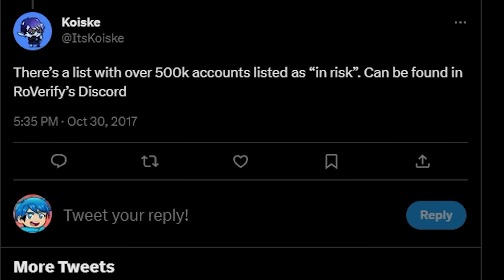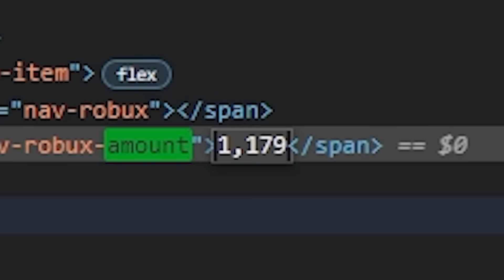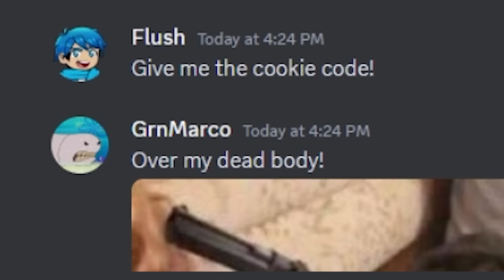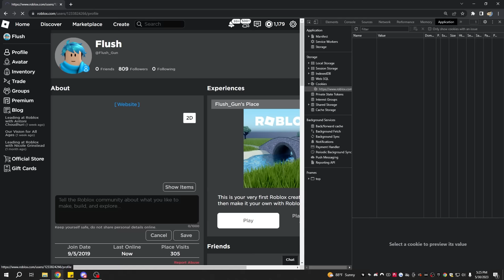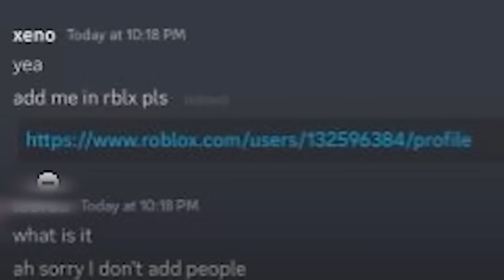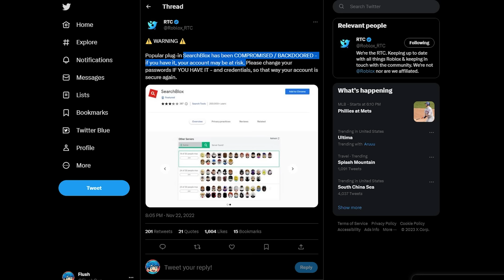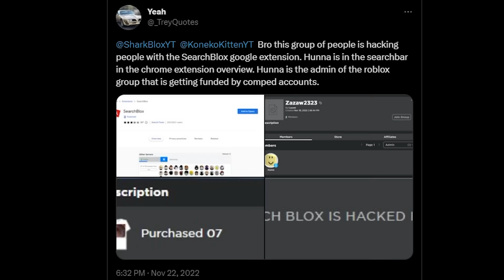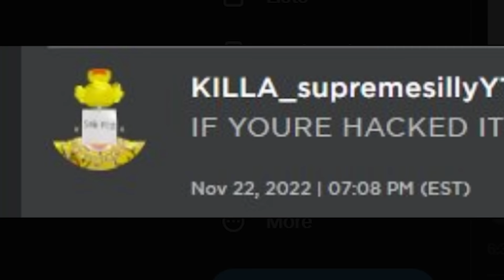How HACKERS STEAL YOUR ROBLOX ACCOUNT!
This is how HACKERS STEAL your ROBLOX ACCOUNT!

Today, Flush will look into how ROBLOX ACCOUNTS are ACTUALLY HACKED! Flush will talk about the SEARCHBLOX HACKING incidents, as well as how Roblox hackers actually hack Roblox Accounts!

Thumbnail inspired by TheDevKing!

Credits to @sarriebearrie